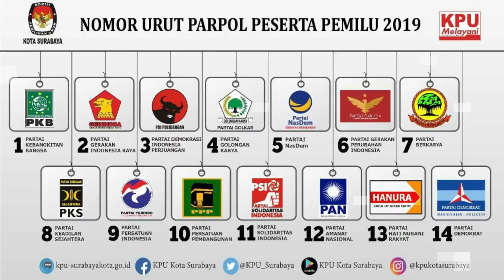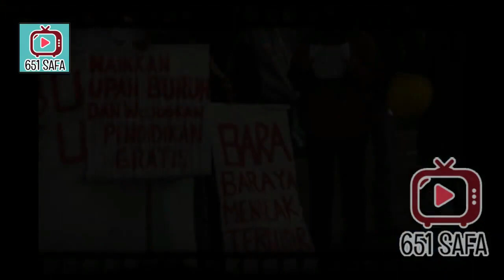ISTANA & DPR TR4NCAM 'BL0KADE' AKSI BESAR BESARAN!